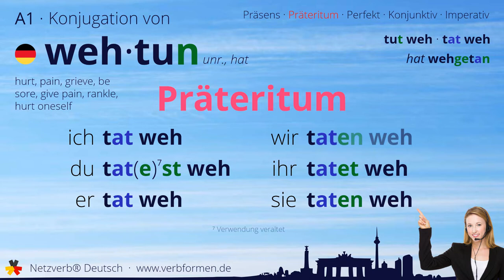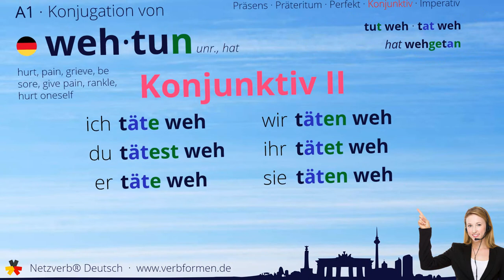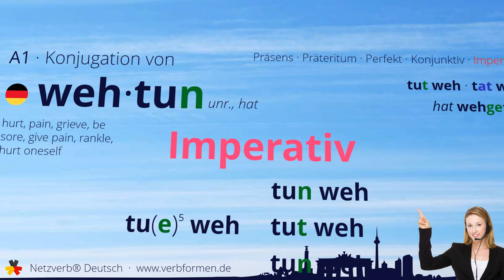Konjugation Verb „wehtun“ (unr., hat) - alle Zeitformen, Lernvideo, Tutorial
Die Konjugation des deutschen Verb „wehtun“ (unr., hat) in allen Zeitformen lernen und nachschlagen. Präsens, Präteritum, Konjunktiv, Imperativ und Perfekt des Verbs wehtun mit Grammatik, Bedueutung und Übersetzung. Tutorial bzw. Lernvideo zum Lernen des Verbs geben. Das Verb gehört zum Wortschatz des Zertifikats Deutsch im Spachnivau A1.

Bedeutung: Schmerzen zufügen; Schmerzen bereiten, die Ursache von Schmerzen sein; verletzen; schmerzen; weh tun; kränken

Übersetzung: hurt, pain, grieve, be sore, give pain, rankle, hurt oneself

00:00 Einleitung
00:19 Stammformen
00:30 Präsens
00:45 Präteritum
01:01 Perfekt
01:19 Konjunktiv I
01:35 Konjunktiv II
01:50 Imperativ